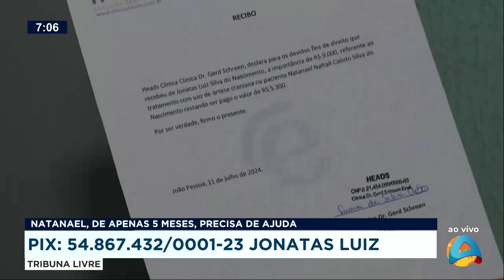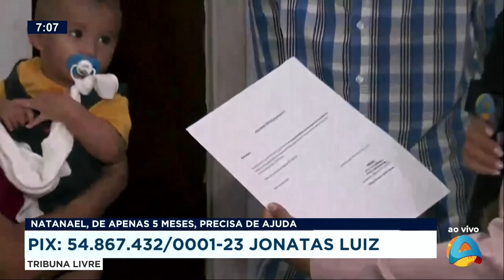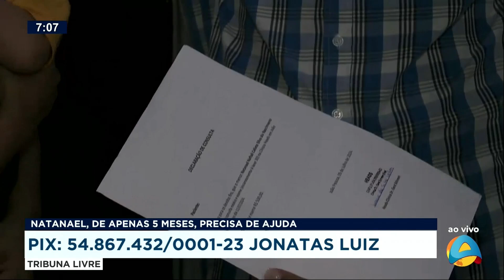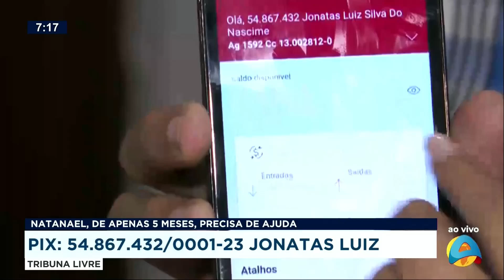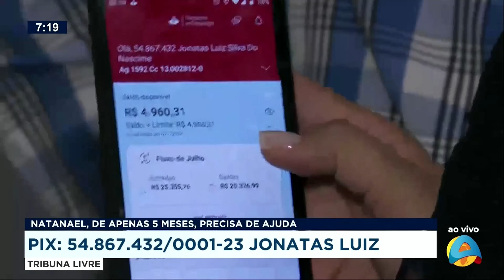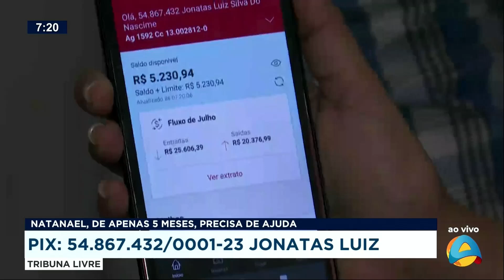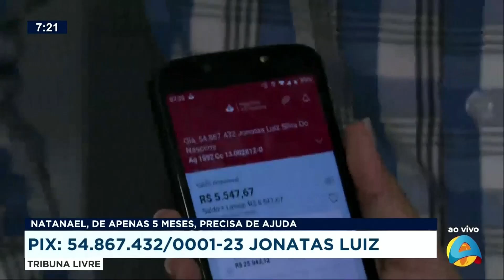Tribuna Livre - Após apelo no programa, bebê consegue capacete para assimetria